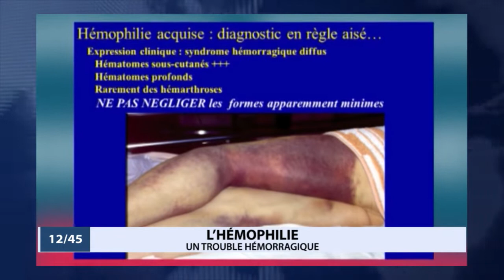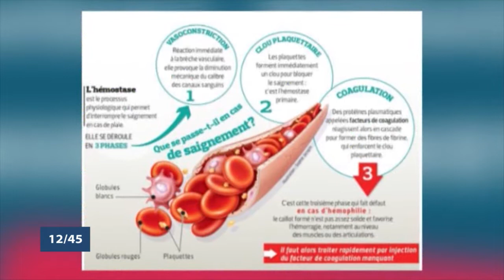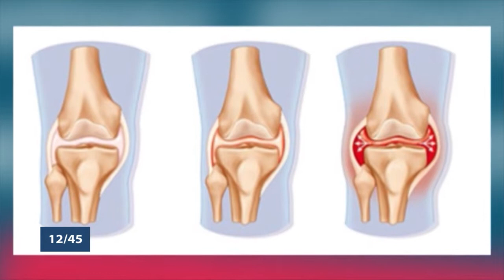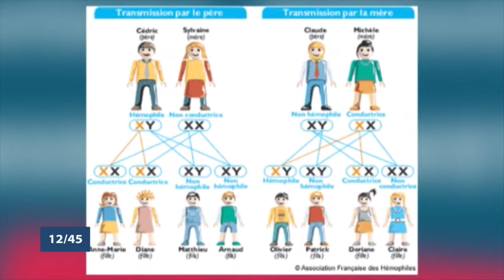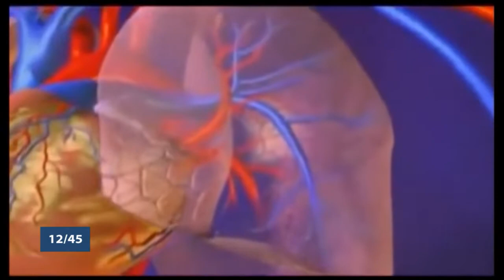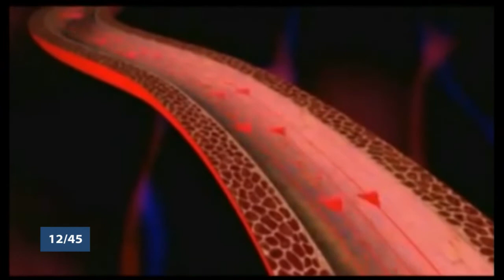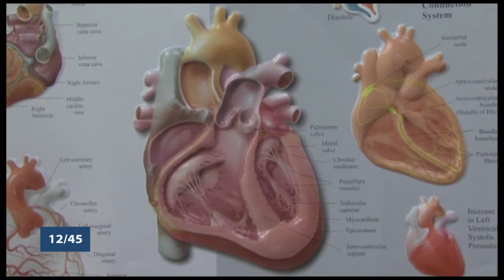Le 12 45 du samedi 20 avril 2019 avec Amandine ANIAMBOSSOU